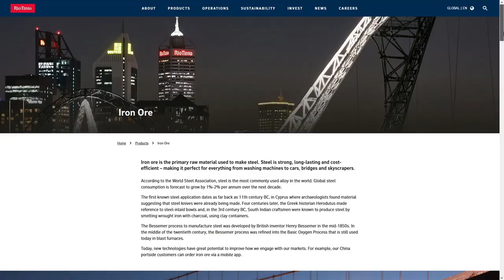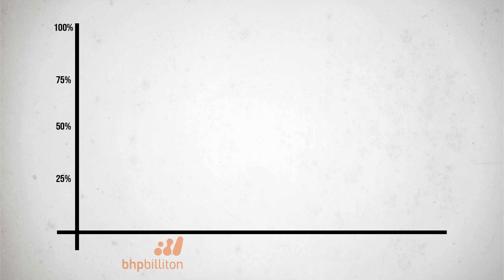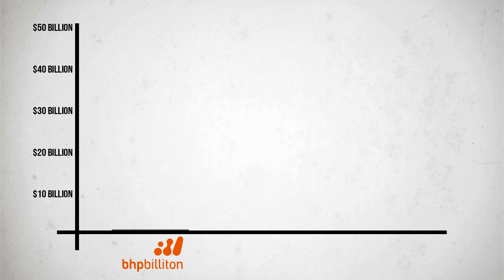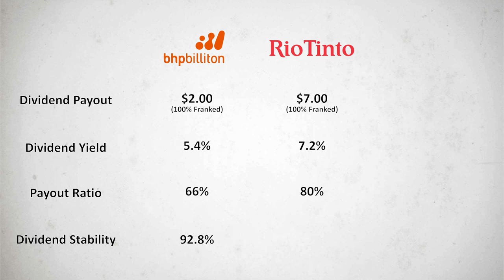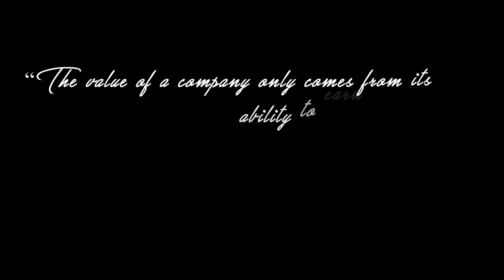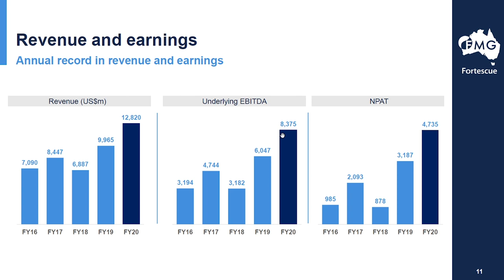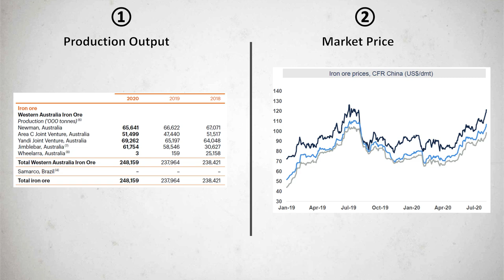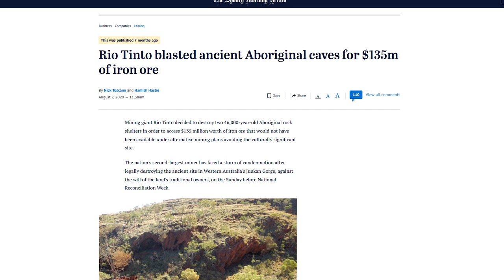What's The Difference between Mining Companies BHP RIO FMG | ASX Review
In this video, we explore the differences between the 3 biggest mining companies in Australia. These are BHP, Rio Tinto, and Fortescue Metals Group and we compare them in terms of where they mine, the product portfolio for each company, the dividend benefits as shareholders, the company financials and the future direction that each company is taking. Australia relies on these mining companies heavily for its economy and so it is important to know how well they are performing. In addition, it is also important to keep an eye on the market prices of the resources that they sell, because it can make or break the companies profits for that year.

Sharesight is a portfolio management tool that I use to keep track of all the gains across every broker. You can use it for free for up to 10 stocks, or get premium features for larger portfolios with a subscription.

⏱️TIMESTAMPS
0:00 Intro
0:37 Where They Mine
1:52 What They Sell
3:55 The Dividends
4:59 Company Financials
7:04 The Future Direction